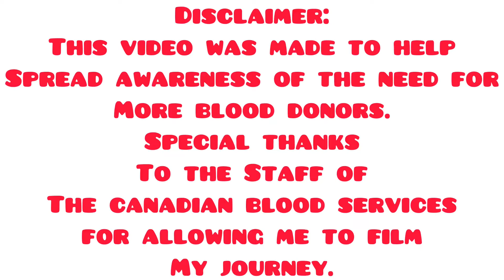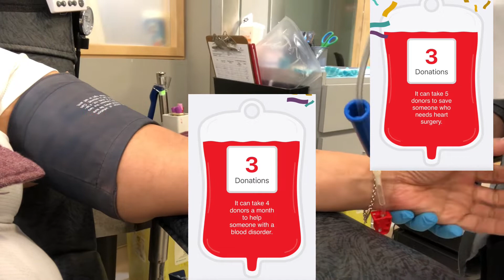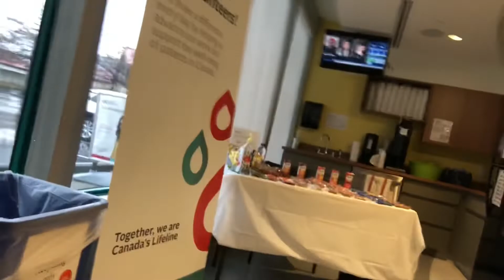I WAITED OVER A YEAR FOR THIS | FIND YOUR PURPOSE | DONATE BLOOD SAVE A LIFE